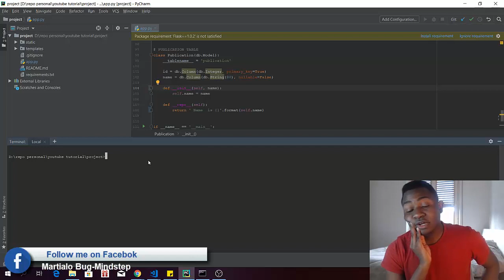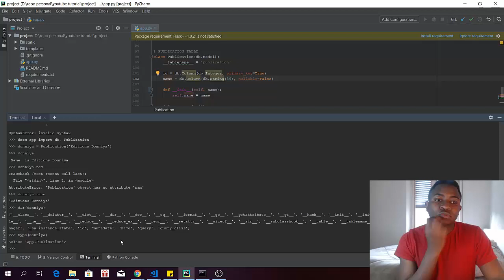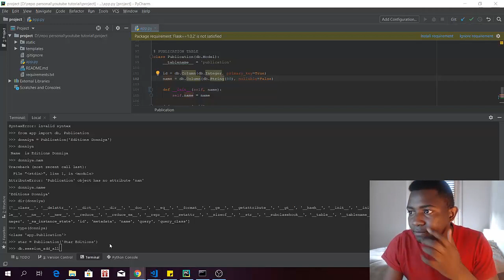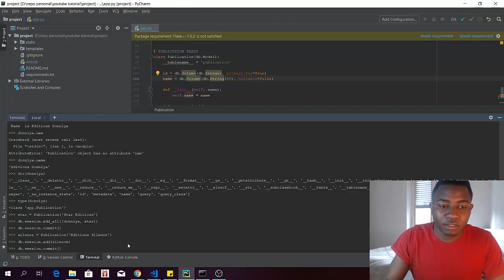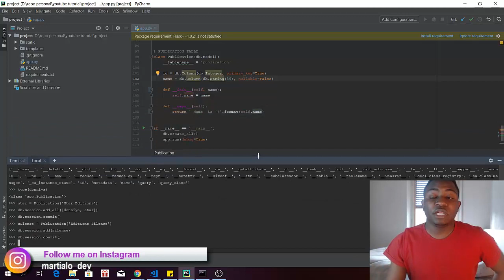Comment insérer les données dans une base de données postgresql avec l'ORM SQLAlchemy?[8/20]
Si tu veux apprendre à développer des applications webs professionelss avec python et Flask

Pour apprendre les base de la programmation avec python

Des entrevues avec des développeurs pour te motiver

▶︎ ME CONTACTER